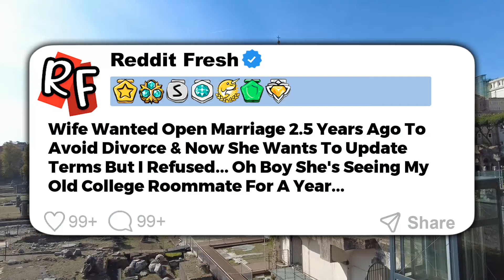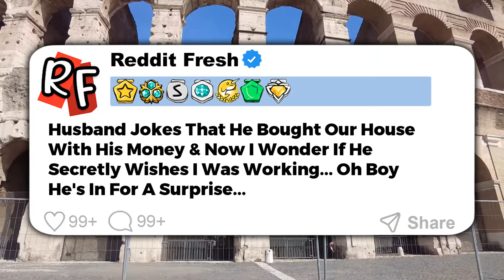GF & I Made It Official But Now I Can't Kiss Her Bc Of The Smell... Reddit Relationships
0:00 Story 1
08:18 Story 2
16:01 Story 3